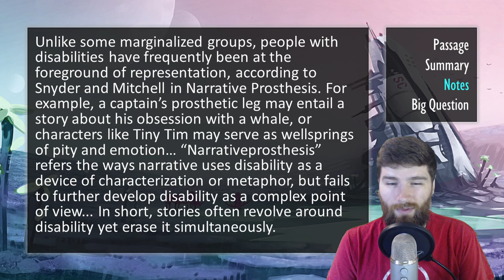“A Rock and a Hard Place” by Brian Koukol ┃ Summary & Analysis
This teaching resource covers the speculative / science fiction short story “A Rock and a Hard Place” by Brian Koukol. This story was published in the December 2018 edition of Breath and Shadow and in the short story collection Handicapsules.

Link to short story anthology